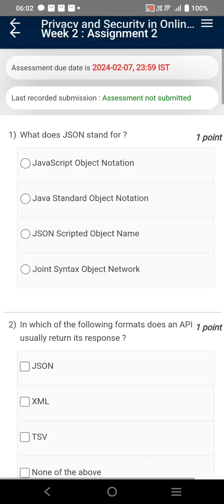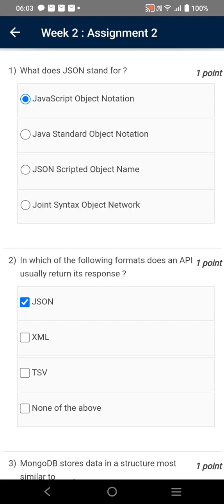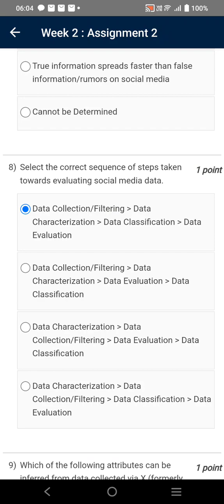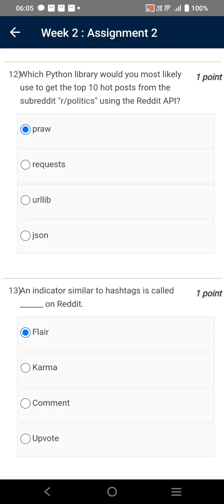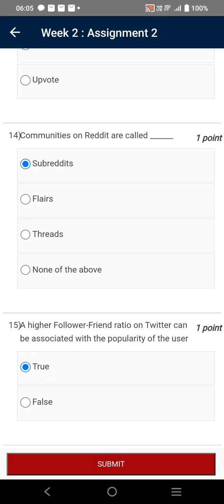Privacy and Security in Online Social Media | Week 2 Quiz | Assignment 2 Solution | NPTEL | SWAYAM